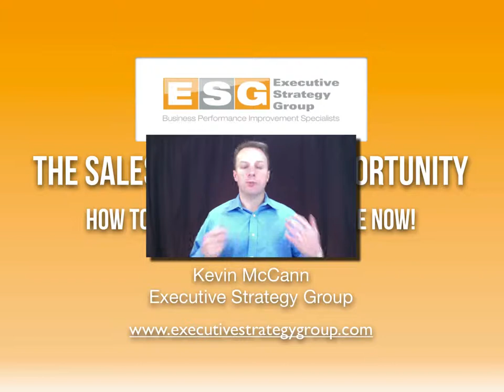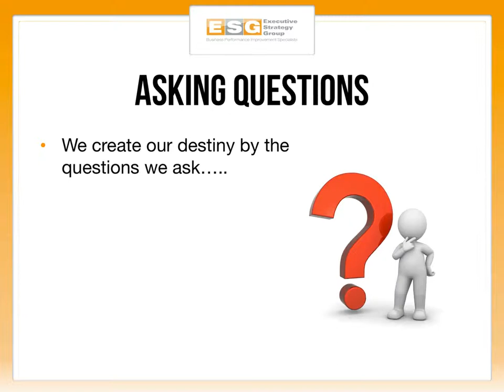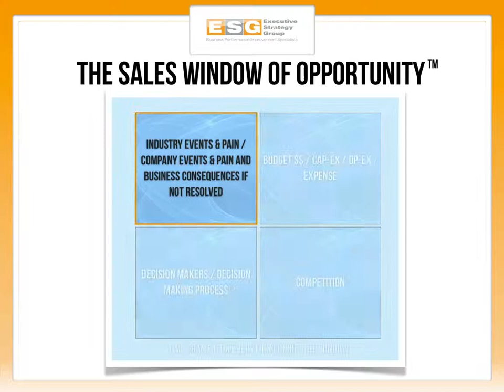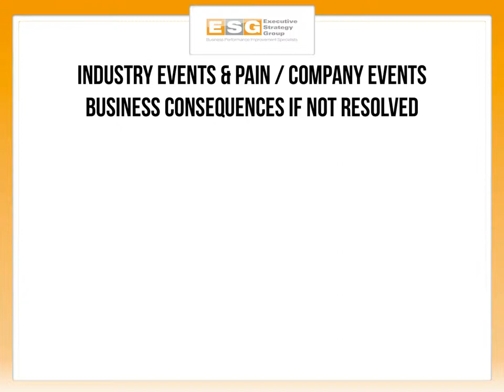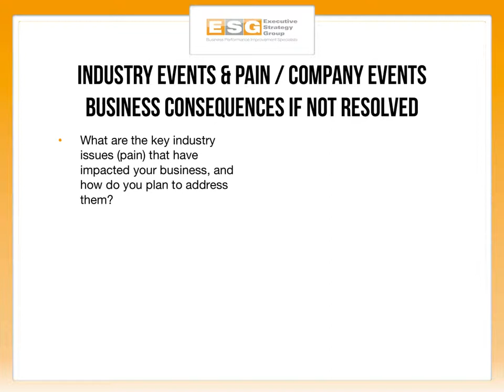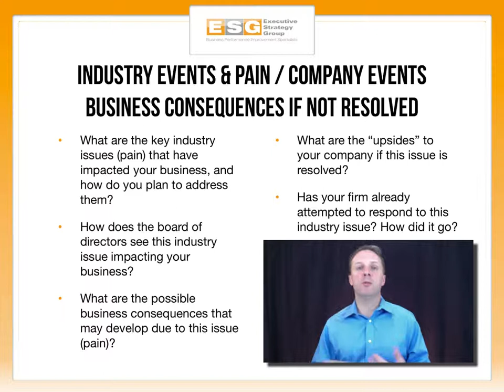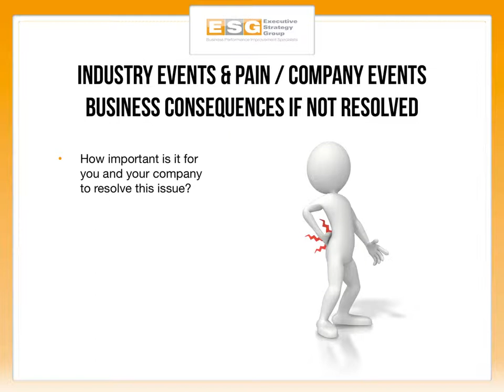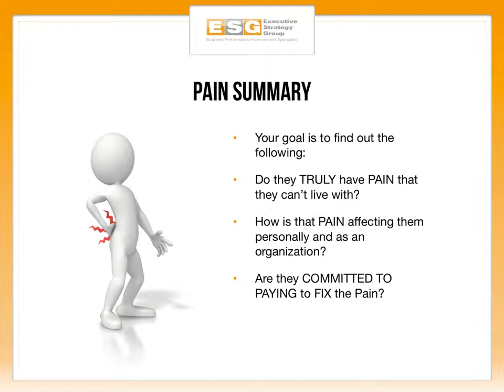How to Fix Your Sales Pipeline Now - Step #1 How to Uncover Prospect PAIN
Video #1 of our 5 Video Series titled How to Fix Your Sales Pipeline Now using the Sales Window of Opportunity by the Executive Strategy Group.